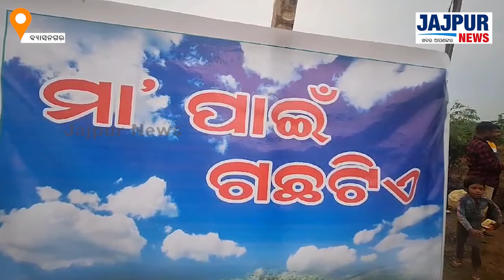A tree for mother program has been organized by the forest department | JAJPUR NEWS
ବନ ବିଭାଗ ପକ୍ଷରୁ ଜଗନ୍ନାଥ ମନ୍ଦିର ନିକଟରେ, ମାଆ ପାଇଁ ଗଛଟିଏ କାର୍ଯ୍ୟକ୍ରମ ଅନୁଷ୍ଠିତ ହେଇଯାଇଛି || jajpur jajpurnews akashdasnayak bjp election election2024news korei tree forestguard 'Jajpur News' has fast emerged as the no 1 Digital News Channel of Jajpur and has created a niche for itself among the viewers of Jajpur so also the state Odisha with its innovative programming, sync with socio-cultural trends and dynamic content. It focuses on fastest news having neutrality. Jajpur News focuses on political analysis so also creative contents that can give a huge knowledge about Jajpur.